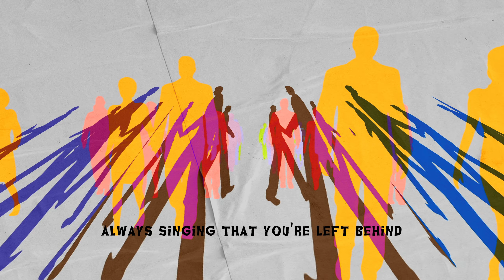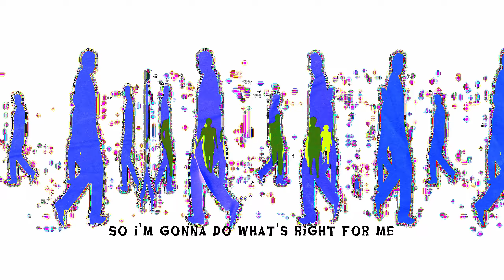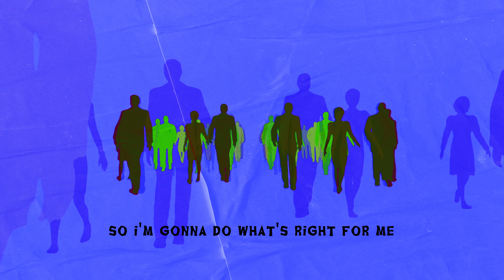Kevin Rudolf - Live Your Life (Official Lyric Video)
Lyrics:
Go ahead live your life, go ahead live your life
Treat time like it's borrowed, no thought for tomorrow
Live a lie but it's hollow
Someday you're gonna make it, some of them gonna hate it
but everybody dies naked

Wake up in a lie with fear inside you, every alibi is one one more try
Never satisfied you look around you, always singing that you're left behind

Nobody gonna live my life for me so I'm gonna do what's right for me
Fuck what they say in the gallery, so go ahead live your life
Fuck what they say its a tragedy, so go ahead life your life
Go ahead life your life, go ahead life your life, go ahead life your life, go ahead life your life

Hometown to metropolis, always chasing the fast buck
Everybody say "good luck"

Wake up in a lie with dreams inside you, always thinking that you're left behind